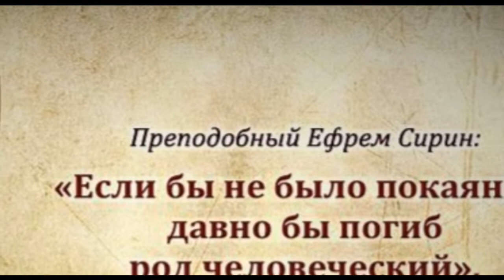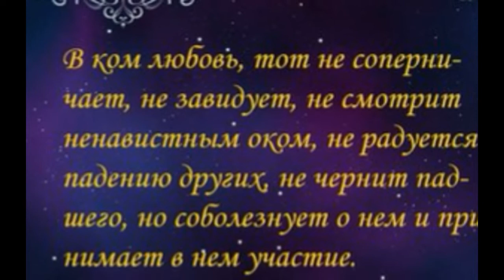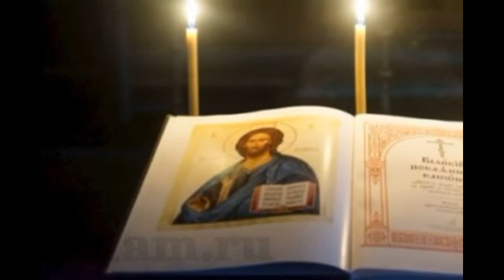матушка Валентина Корниенко - песня "молитва Ефрема Сирина"